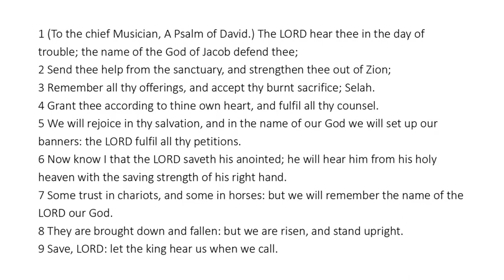Psalm 20 - King James Bible - Read Along Audio